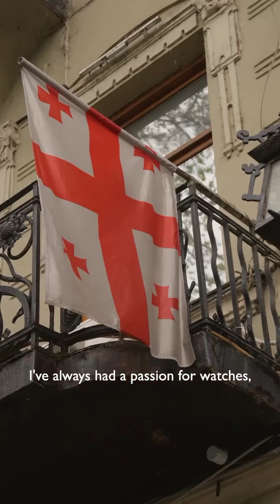Unveiling the Legend: DiW x KAKHA KALADZE Rolex DiW Daytona 116500LN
This Channel is "DiW Official YouTube Channel".

and We, WORLDTIMER, are the Official Agent of DiW (Designa Individual Watches) in Hong Kong, China, Macau and USA.

DiW does NOT have a YouTube Channel. We are taking the role to show you all DiW real watch videos here.

Don't Forget In The Video Description, There are URLs to Our Website For Prices, Full Details, Photos, Limited Time Promotions, Editorials and many more.

这频道是「DiW官方YouTube频道」，而我们WORLDTIMER是 DiW (Designa Individual Watches) 在香港、中国、澳门和美国的正式代理商。

DiW没有YouTube频道，我们是负责帮总公司在这频道内播放所有DiW的真实手表短片，所以你只需要「订阅」这频道便可。

别忘记在短片的描述内，有我们网站的超连结去看价钱、限时优惠、照片、手表详情和社论等等，万物错过！